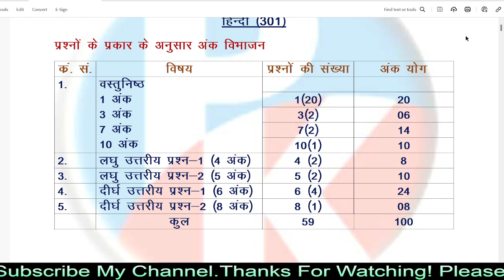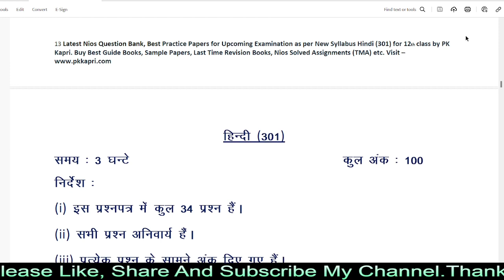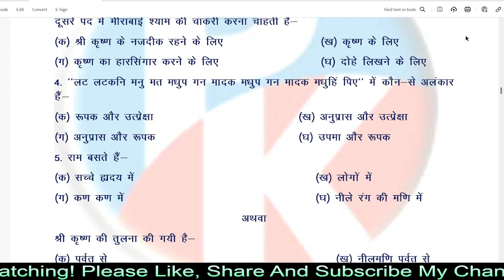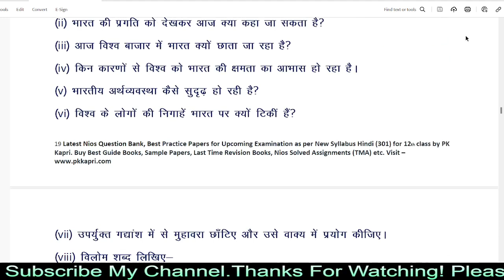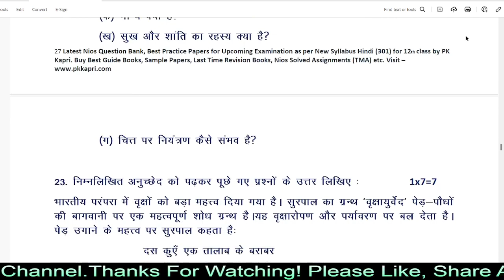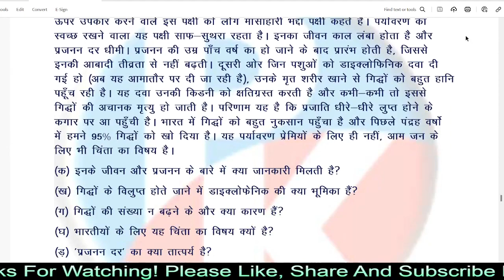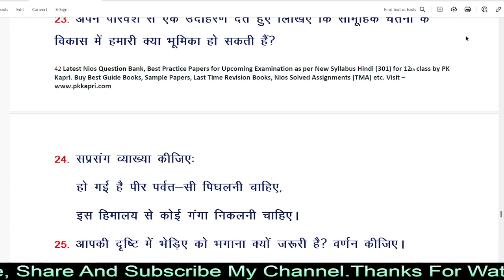New Nios Hindi 301 Model Test Paper 2024 Nios Question Bank for 12th Class Best Exam Practice Paper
Nios Hindi 301 Model Test Paper 2024 Nios Question Bank for 12th Class Best Exam Practice Paper for Current Examination & Onward.

We also provide Nios Books, Practical Lab Manual Book, Sample Papers, Nios Solved Tutor Marked Assignment (TMA) & Much More